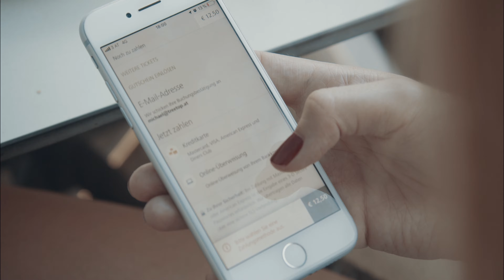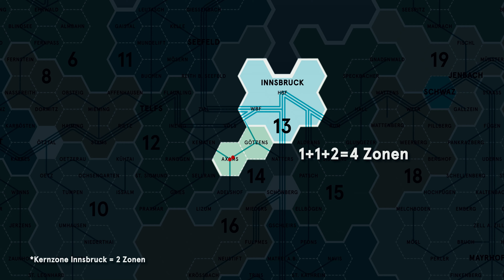VVT Flexi-Rate: Das 10 + 3 Zonenguthaben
Das 10 + 3 gratis Zonenguthaben: Perfekt für alle, die gelegentlich und günstig durchs Land fahren. Die Flexi-Rate ist kein Ticket, sondern ein Zonenguthaben. Dabei erhalten KundInnen beim Kauf von 10 Zonen, 3 geschenkt. Dabei sparen sie 23% und zahlen nur € 0,96 pro Zone.